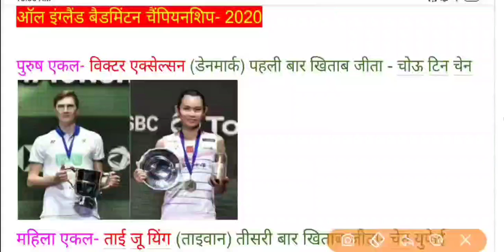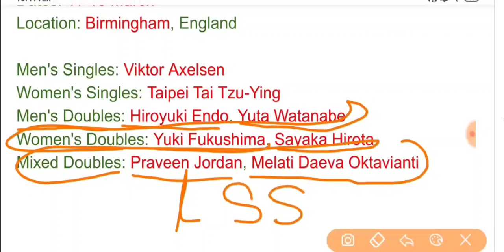All England Badminton Championships 2020 | All England Open 2020 Winner List